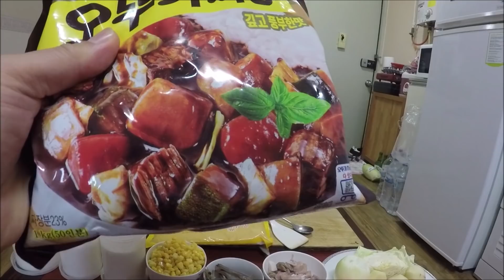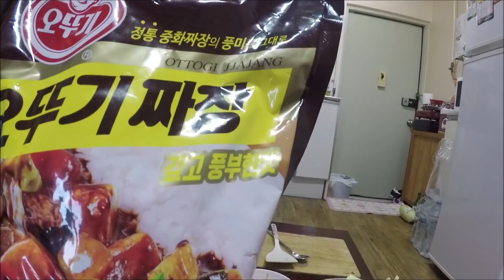วิธีทำ ก๋วยเตี๋ยวดำเกาหลี (จ๊ะจังมยอน) แบบง่ายๆในเกาหลี By:สาวอีสาน 21/03/2020